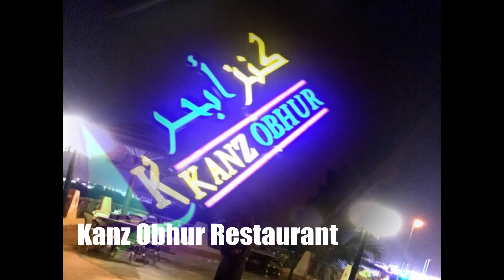SAUDI ARABIA TODAY: JEDDAH CITY | جدة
💖 JEDDAH was such a beautiful place.
     I may not visit alot of beautiful landmarks they have, I am still
     happy to have the privilege to be there and have worked for 2
    years with some good people...
                         Maasalamah Jeddah ❤️❤️❤️